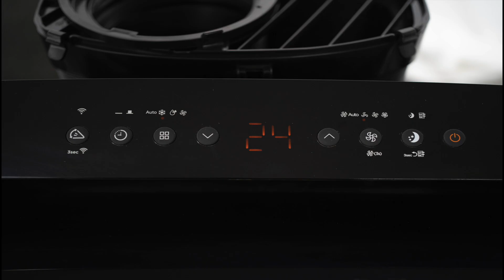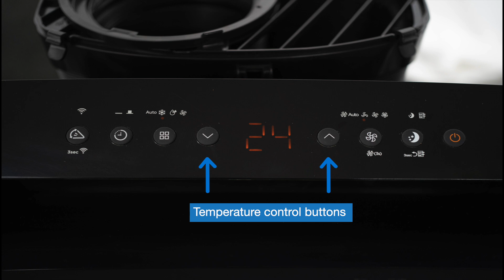Danby How-To: Un-boxing and Assembling Dual-Hose Portable AC - DPA120B9IBDB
Watch to see a step-by-step process for un-boxing and the initial assembly of your new Danby Portable Air Conditioner. Please always consult the manual when assembling your unit as well.

This 12,000 SACC inverter portable air conditioner by Danby is perfect for cooling living spaces up to 600 square feet. Its four castors make this unit easy to move from room-to-room, and the quick-connect hose feature makes it very easy to install. Use the Smart Control features to adjust the temperature from anywhere, anytime through voice control! To help maximize your comfort, this unit is also equipped with a 3-in-1 design: air conditioner, fan, and dehumidifier - to ensure your guests feel comfortable no matter the weather outside. The Air Vent angle in this model also is 80-degree’s wider than older models and provides stronger air flow that reaches further and cools quicker. SACC is short for Seasonally Adjusted Cooling Capacity.

- Convenient 3-in-1 design: Air conditioner, fan, and dehumidifier
- 12,000 SACC Portable Air Conditioner cools spaces up to 600 sq. ft.
- Dual Hose design: Innovative new design ensures minimum heat leakage and maximum cooling
- Smart Control: Control the temperature in your space anytime, from anywhere with voice control
- R32 Refrigerant: Environmentally friendly, R32’s GWP (Global Warming Potential) is 3x lower than R410a
- Electronic Controls with LED display and remote control
- 80-degree wider angle air vent provides stronger air flow that reaches further and cools quicker
- Inverter Compressor: Super quiet and efficient
- Auto Restart: Unit automatically restarts after a power failure
- 24-hour timer
- Easy to move: Castors and Integrated handles for easy room-to-room transport
- ISTA-6 Packaging
- Warranty: 24 months in-home (parts and labor)

► Follow Danby on Social Media for contests, product highlights and more!